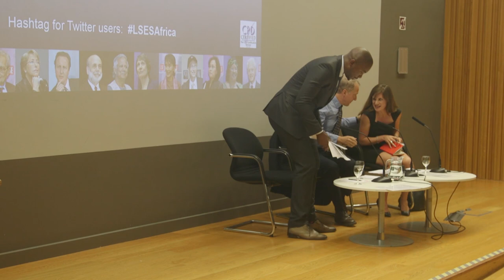Protecting South Africa's fragile democracy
Date: Tuesday 21 June 2016
Time:  6.30-8pm
Venue: Sheikh Zayed Theatre, New Academic Building
Speaker: Mmusi Maimane
Respondent:  Dr Kate Orkin
Chair: Professor Tim Allen

The institutions of South Africa’s democracy are under strain, making the miracle of South Africa’s democracy more vulnerable and fragile than perhaps any time since its inception in 1994. The Leader of the Opposition in South Africa will discuss the challenges faced in trying to root democracy in a divided, unequal and economically unstable society.

Mmusi Maimane (@MmusiMaimane) is currently the Leader of the Opposition in South Africa’s National Assembly and the Democratic Alliance’s Federal Leader. He was formerly the DA’s Deputy Federal Chairperson, DA National Spokesperson and the Leader of the DA Caucus in the City of Johannesburg Municipal Council.

Dr Kate Orkin is the Peter J Braam Junior Research Fellow in Global Wellbeing at Merton College and the Department of Economics, University of Oxford. She works on the drivers of voter turnout in South Africa and Kenya, and more broadly on how information and behaviour change interventions can complement existing social protection and labour markets programmes in South Africa, Kenya and Ethiopia.

Professor Tim Allen is Head of the Department of International Development, Director of the Africa Centre and Research Director of the Justice and Security Research Programme at LSE.

The Institute of Public Affairs (@LSEPubAffairs) is one of the world's leading centres of public policy. We aim to debate and address some of the major issues of our time, whether international or national, through our established teaching programmes, our research and our highly innovative public-engagement initiatives.

The LSE Africa Centre (@AfricaAtLSE) strengthens LSE’s long-term and ongoing commitment to placing Africa at the heart of understandings and debates about global issues.